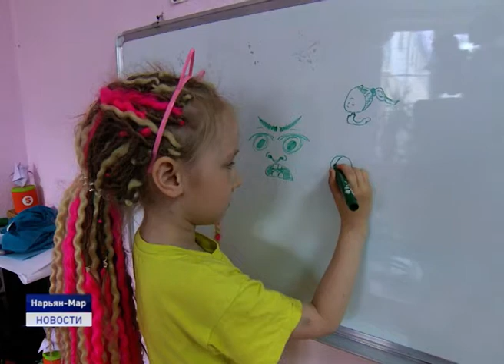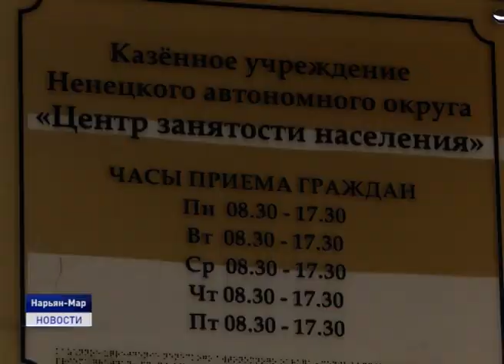ЛЕТНЕЕ ТРУДОУСТРОЙСТВО ПОДРОСТКОВ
Идет второй этап летней кампании по трудоустройству подростков в каникулярный период. Чем занимаются школьники и какова реальная оплата их труда, узнала моя коллега Наталья Кислякова. Все подробности в следующем материале.